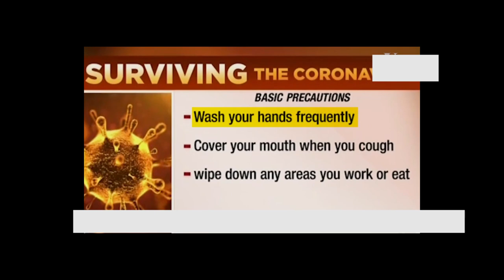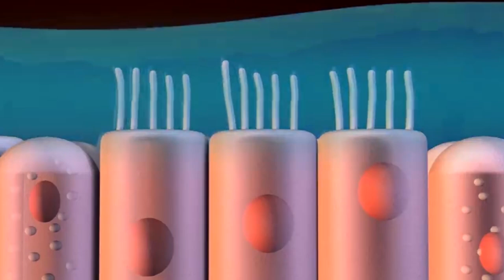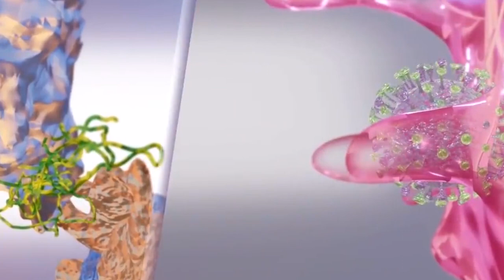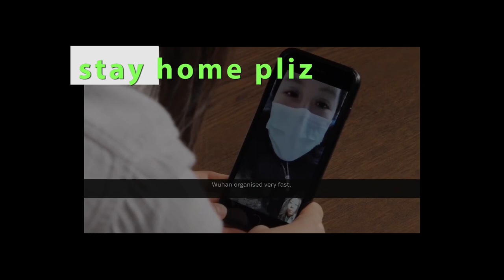IKARA MUCII BY MARTIN BENSON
JUST STAY HOME PLIZ